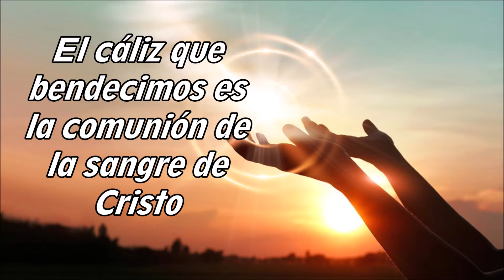Evangelio del jueves 14 de abril 2022 - Jueves Santo-Hno David Pacheco OFM Cap.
Jueves santo
📖 1ra Lectura: Éxodo 12, 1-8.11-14
La sangre servirá de señal en las casas donde estén; cuando vea la sangre, pasaré de largo; no los tocará la plaga exterminadora, cuando yo pase hiriendo a Egipto. Este día será para ustedes memorable, en él celebrarán la fiesta del Señor, ley perpetua para todas las generaciones.

¿Cómo pagaré al Señor todo el bien que me ha hecho? Alzaré la copa de la salvación, invocando su nombre

📖 2da Lectura: Corintios 11, 23-26
Este cáliz es la nueva alianza sellada con mi sangre; cuantas veces beban de él, háganlo en conmemoración mía». Por eso, cada vez que ustedes comen de este pan y beben de este cáliz, anuncian la muerte del Señor, hasta que vuelva.

Antes de la fiesta de la Pascua, sabiendo Jesús que había llegado la hora de pasar de este mundo al Padre, habiendo amado a los suyos que estaban en el mundo, los amó hasta el extremo. Estaban
cenando, cuando el diablo ya había metido en el corazón de Judas Iscariote, hijo de Simón, la idea de entregar a Jesús. Jesús, sabiendo que el Padre había puesto todo en sus manos, que venía de Dios y a Dios volvía, se levanta de la mesa, se quita el manto y, tomando una toalla, se la ciñe; luego echa agua en una jofaina y se pone a lavarles los pies a los discípulos, secándoselos con la toalla que se había ceñido. Llegó a Simón Pedro, y este le dijo: «Señor, ¿lavarme los pies tú a
mí?». Jesús le replicó: «Lo que yo hago tú no lo entiendes ahora, pero lo comprenderás más tarde». Pedro le dijo: «No me lavarás los pies jamás». Jesús le contestó: «Si no te lavo, no tendrás parte conmigo». Simón Pedro le dijo: «Señor, no solo los pies, sino también las manos y la cabeza». Jesús le dijo: «Uno que se ha bañado no necesita lavarse más que los pies, porque todo él está limpio. También ustedes están limpios, aunque no todos». Porque sabía quién lo iba a entregar, por eso dijo: «No todos están limpios». Cuando acabó de lavarles los pies, tomó el manto, se lo puso otra vez y les dijo: «¿Comprenden lo que he hecho con ustedes? Ustedes me llaman “el Maestro” y “el Señor”, y dicen bien, porque lo soy. Pues si yo, que soy el Maestro
y el Señor, les he lavado los pies, también ustedes deben lavarse los pies unos a otros; les he dado ejemplo, para que lo que hice con ustedes, ustedes también lo hagan».

Reflexión
Jesús no solo murió por nosotros, sino que se quedó en la Eucaristía

El Evangelio comienza con una frase que bastaría para meditar todo este día, y dice que Jesús “nos amó hasta el extremo”, hasta donde nadie más puede amar, el amor ilimitado, en otra palabra lo dio todo, todo su amor lo entregó.

Una cosa es dar algo y otra es darse a sí mismo, éste último vale mucho más en el caso de Jesús, hoy recordamos que nos regaló a los sacerdotes que son hombres que dejándolo todo quieren ser como Jesús, es decir nos dio a sus servidores para que vivan para el servicio de su pueblo, ellos nos van a traer a Jesús en los sacramentos.

También nos amó, enseñándonos a amar, nos dejó el camino de la felicidad, no tenemos que buscar otro camino y Él mismo se puso como ejemplo lavando los pies a sus discípulos, nos enseñó a amar, que es servir, es buscar el bien del otro, el que ama sirve y el que no ama no sirve.

Pero el regalo más grande es Él mismo, por ello se nos regaló, se nos dio en su cuerpo, sangre, alma y divinidad mediante la Eucaristía, ahí está, el mismo de ayer, hoy y siempre. El quedarse con alguien es una manifestación patente de amor, a pesar que lo ignoremos, que no lo visitemos en los sagrarios. Él sigue ahí humildemente bajo la forma de un pedazo de pan.  Él, el dueño de todo cuanto existe, se quedó por ti para alimentarnos, unirnos a Él y darnos la fuerza para amar.

🙏🏾 Oremos
Virgen María ayúdame a tener más presente a Jesús eucaristía en mi vida, que descubra que su amor lo llevó quedarse por mí.

Hno David Pacheco